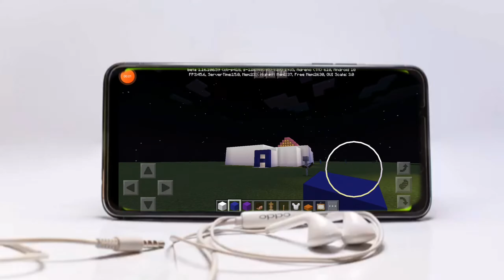November 18, 2020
Minecraft Ganpati guys bolo Ganpati Bappa morya